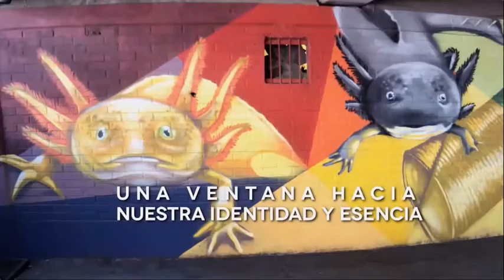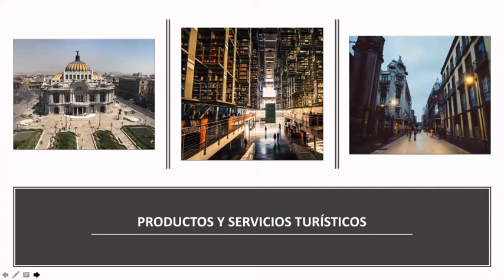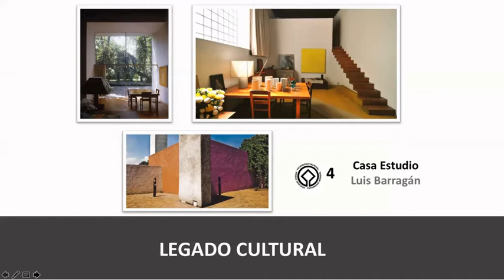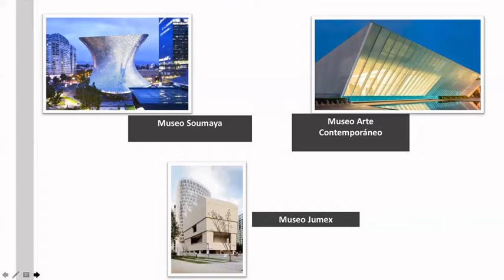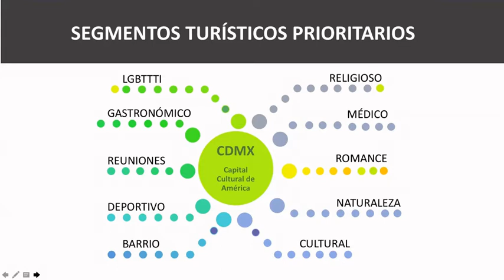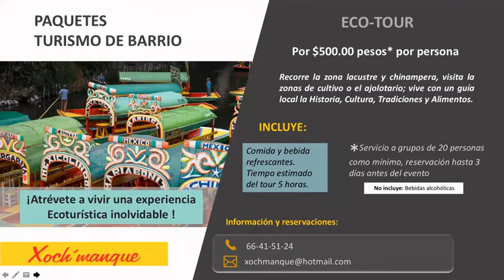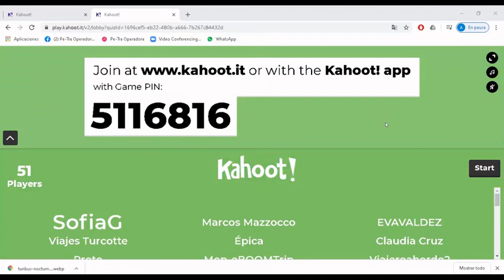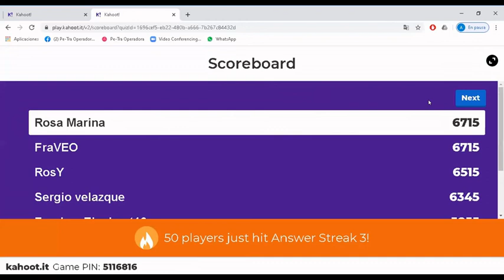Webinar Pe-Tra - Ciudad de México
Webinar Pe-Tra 2020 - México

Invitado especial: Carlos MacKinlay, Secretario de Turismo de la Ciudad de México

Tus amigos de Pe-Tra Operadora “La Operadora Mexicana de Viajes”
Caminando juntos desde 1968.